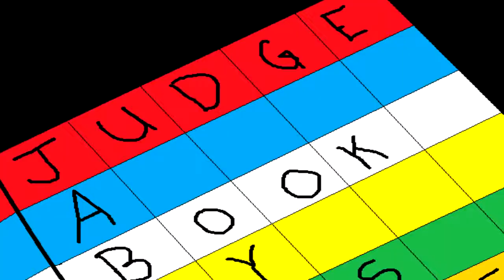JABBIC: Guinness World Records 2014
JABBIC offers complete book reviews in 1 minute because of it's keen ability to Judge A Book By Its Cover. Episode 1: Guinness World Records 2014